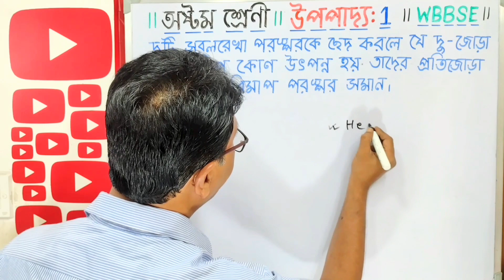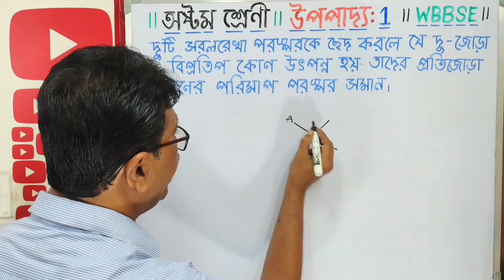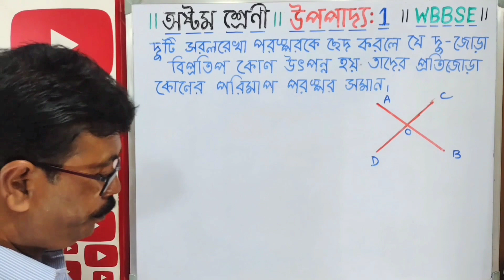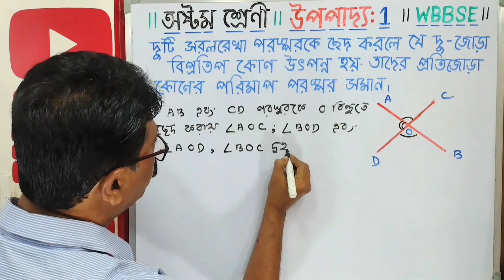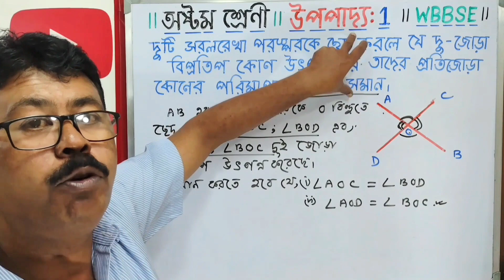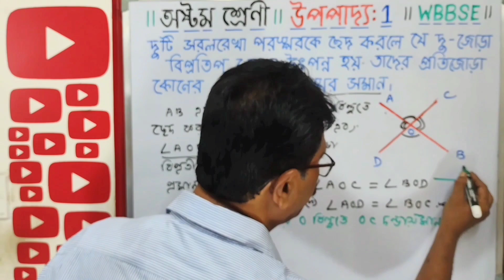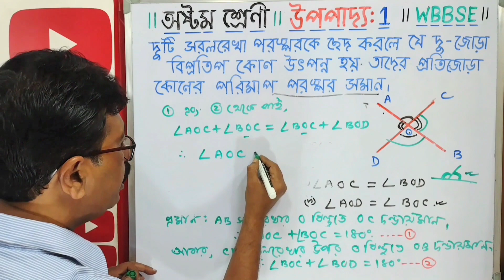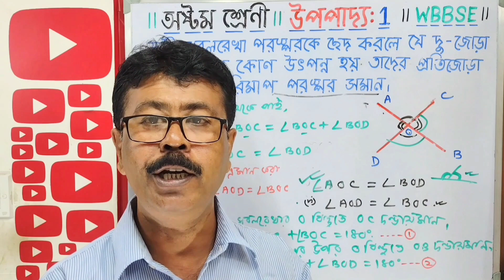অষ্টম শ্রেণী।Class 8। উপপাদ্য ১।Theorem 1।Upopaddo1| বিপ্রতীপ কোণের ধারণা। wbbse upopadya in bengali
Class 8 ।Math ।Upapadya 1। Chapter 7। WBBSE। উপপাদ্য ১।বিপ্রতীপ কোণের ধারণা।

Class 8।math chapter 7। Upopaddo 1। বিপ্রতীপ কোণের ধারণা উপপাদ্য 1। wbbse upopadya 1 in bengali।

class 8। math chapter 7। upopaddo 1। বিপ্রতীপ কোনের ধারণা উপপাদ্য।

প্রমান :" দুটি সরলরেখা পরস্পরকে ছেদ করলে যে দু- জোড়া বিপ্রতীপ কোন উৎপন্ন হয় তাদের প্রতিজোড়া কোণের পরিমাণ পরস্পর সমান।"

Your queries 👇

8 math
upapadya 1
chapter 7.1
wbbse
উপপাদ্য ১
বিপ্রতীপ কোণের ধারণা
class 8
math chapter 7
upopaddo 1
wbbse
class 8 math
biprotip koner dharona
w.b. class 8th math
কষে দেখি 7.1
class 8 math upopaddo 1
 class viii math chapter